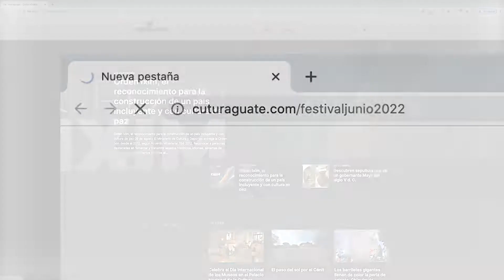17 Festival Cultural de Junio en el Centro Cultural "Miguel Ángel Asturias"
Conoce las actividades del 17 Festival Cultural de Junio ingresando a

La puesta en valor del arte y la cultura del país es prioridad para el Gobierno del Presidente de la República, Dr. Alejandro Giammattei.